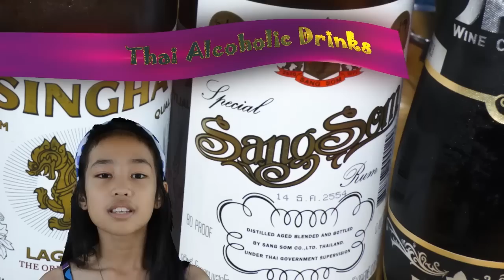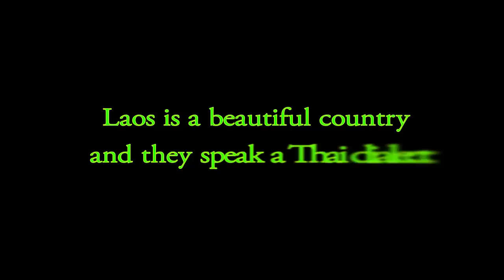Thai Food Plus! Alcoholic Beverages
A fun look with special effects at some of the alcoholic beverages sold in Thailand, such as rum, wine coolers, fruit wine, and beers. The best beer in the region is from Laos, according to beer connoisseurs, and it's sold in Thailand now. There is a brief description of Laos with photos. The video ends with a party. Partially hosted by Kim, a 10 year old student who speaks English and Thai fluently. See the rest of the Thai Food Plus! videos at the Zenific channel.